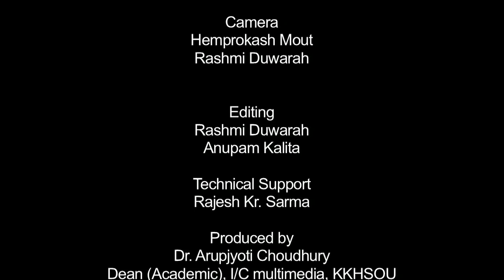Teaching English in Assamese medium School (Part-2)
Contributors: Shri Nazibar Rahman and Presenjit Das
Programme Coordinator: Gitali Kakati
Camera: Hemprokash Mout & Rashmi Duwarah
Editing: Anupam Kalita and Rashmi Duwarah
Technical Support: Rajesh Kr. Sarma